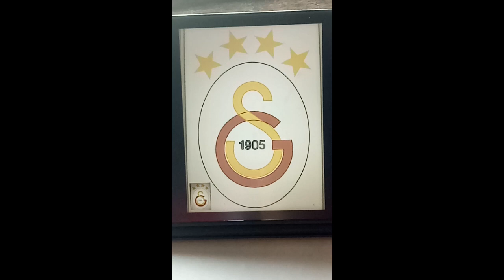let's draw feyenoord and galatasaray